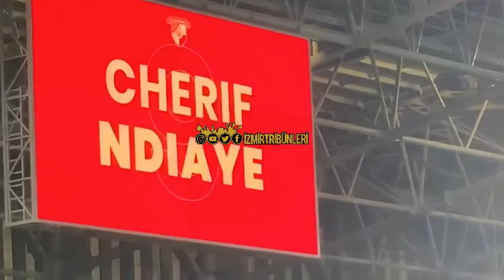Video 553 | Göztepe'nin, Galatasaray'a Karşı Cherif Ndiaye ile Bulduğu Gol ve Taraflarının Sevinci🔥